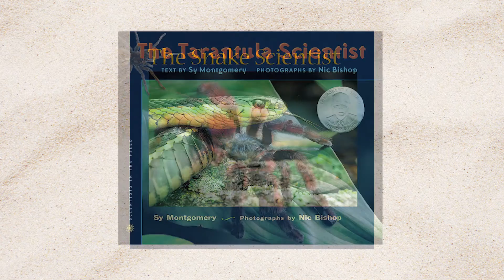Sy Montgomery Author Video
In this new installment in the award-winning, non-fiction series Scientists in the Field, author Sy Montgomery and expert underwater photographer Keith Ellenbogen daringly investigate one of the ocean’s greatest enigmas and one of the world’s deadliest predators: The Great White Shark.